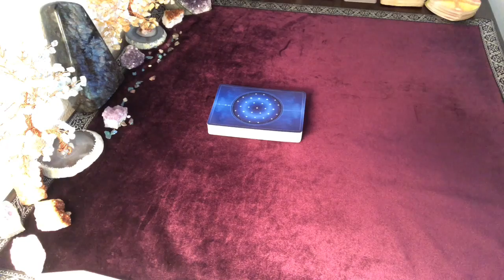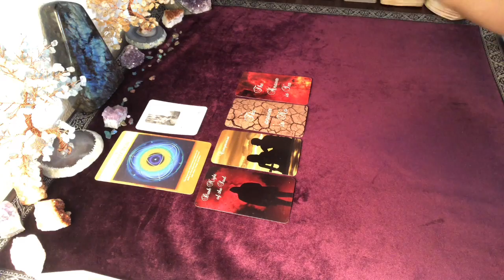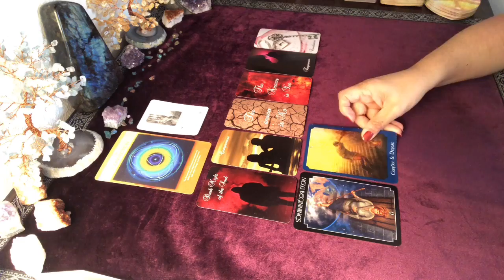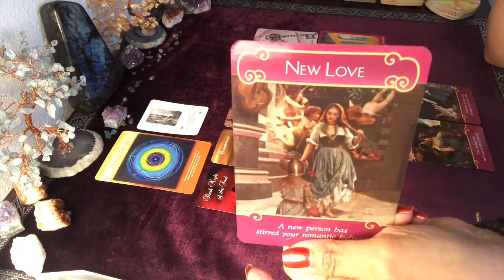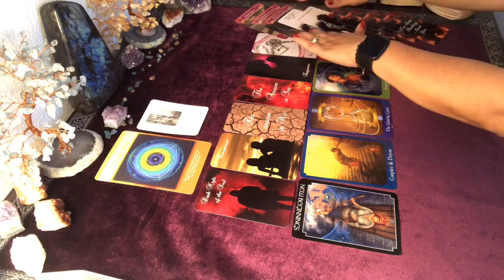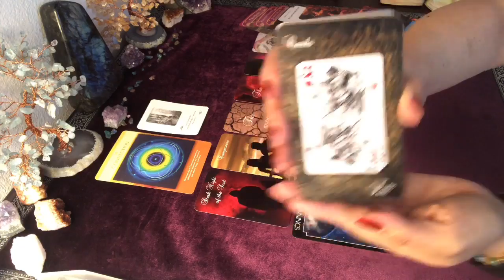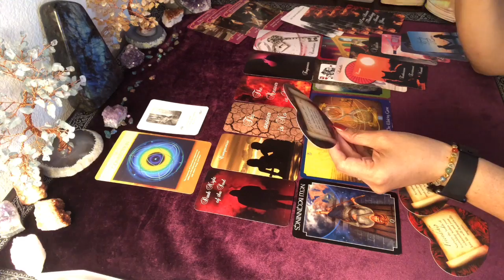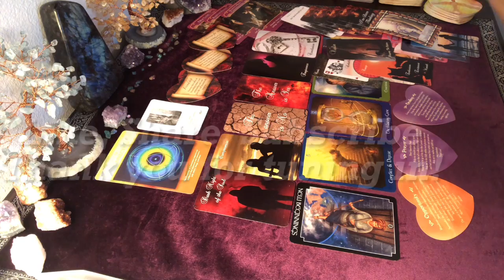SAGITTARIUS BONUS: 💖💕NEW LOVE & NEW BEGINNINGS❣❣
Other favorite card decks I use for my readings:
Romance Angels
Waite Tarot
Psychic Tarot by John Holland
Lover's Oracle
Angel Answers
Moonology
Sea Melodies

12400 Wilshire Blvd., Suite 400